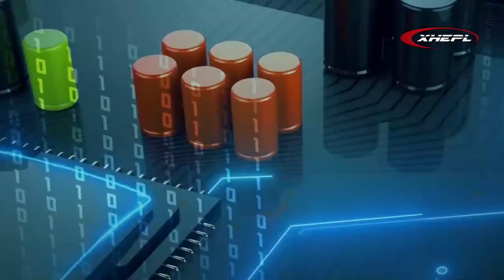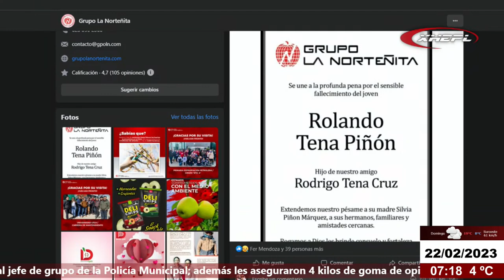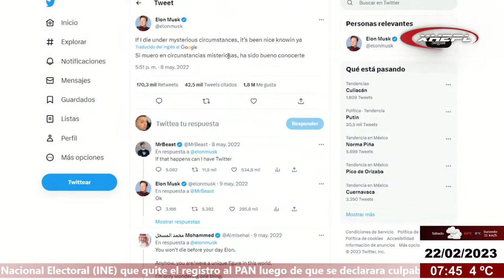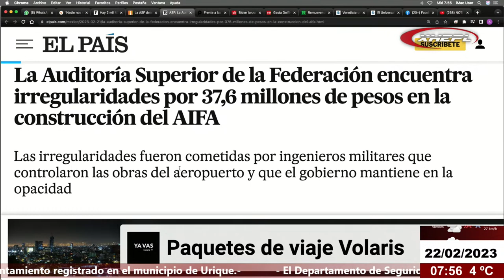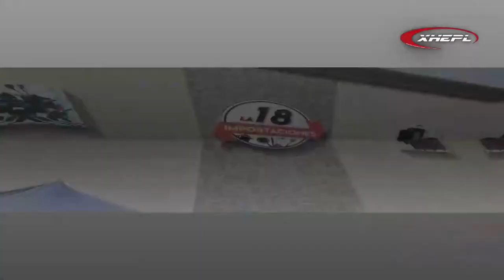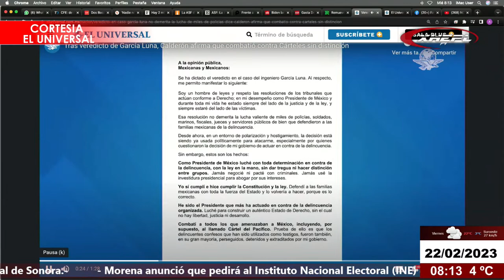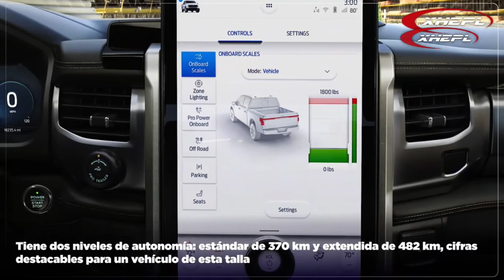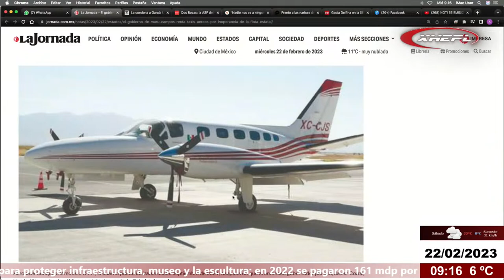NOTI 55 EMISION MATUTINA | 22/02/2023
🎙️ MUY BUENOS DÍAS, NOSOTROS...LE VAMOS A INFORMAR!!!
Les compartimos el enlace de nuestra pagina Web por si prefiere ver este programa a través de esa plataforma.